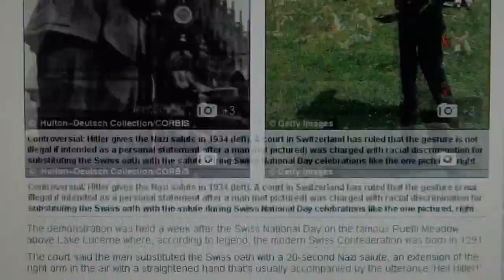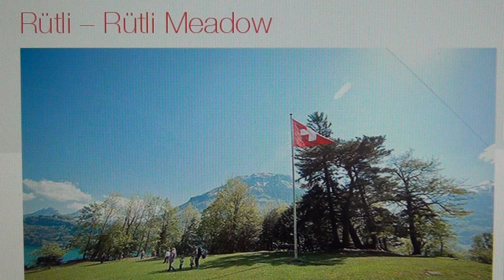Swiss Nazi Justice Department`s Hitler Salute in Switzerland: Eidgenössische Nazi Justiz Hitlergruss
STOP THE CRIMINAL SWISS NAZI TEMPLARS OF OCTOGON